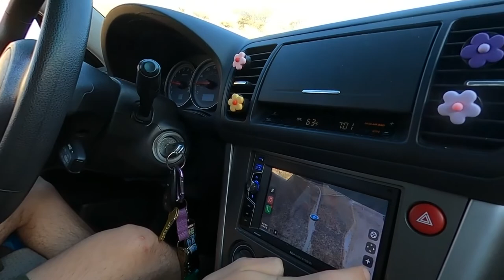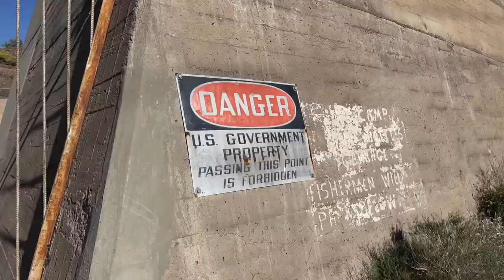Off-Roading with Girlfriend - Bartlett Lake Flats & Horseshoe Lake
Taven Diorio
Scottsdale, Arizona🌵🏜

Video Location / Information
Location - Phoenix, Arizona

Music

Equipment

Camera Settings

1080P 60FPS
Wide Angle Lenses

⚠️Warning - Some Visual Effects May Not Be Suitable for those with Epilepsy⚠️